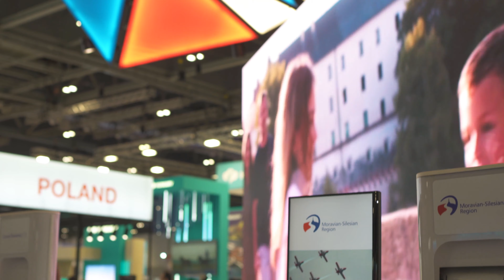Czech Tourism Travel Training Announcement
Katarina Buglova, Trade and Projects Manager, talks excitedly about their new travel trade training and trade website.